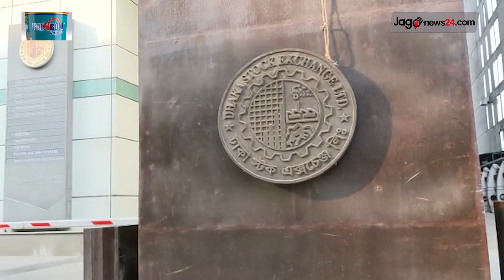বিকেল ৪টার নিউজ আপডেট। বুধবার, ২৪ জানুয়ারি ২০২৪ || Jago News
বিকেল ৪টার নিউজ আপডেট। বুধবার, ২৪ জানুয়ারি ২০২৪